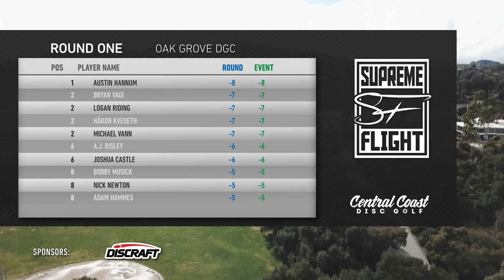2019 Wintertime Open - Round 1 Part 2 - Rico, McBeth, McMahon, Barela